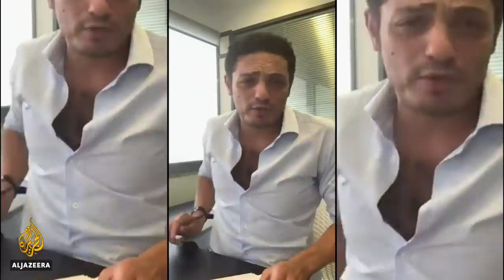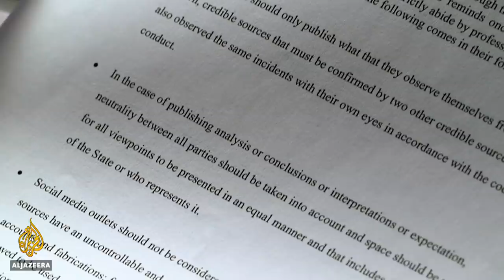What do Mohamed Ali's viral videos mean for Egypt's future? | The Listening Post (Lead)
They've been disappeared, silenced, and censored, but Egyptians are taking to the streets once again.

A few hundred protesters scattered across Egypt have been calling for an end to Abdel Fattah el-Sisi's rule, following a series of videos that went viral online.

They were posted by Mohamed Ali, a part-time actor and former military contractor now living in Barcelona, who described tales of rampant corruption, implicating the president himself.

Soon after, others began posting videos, many of which appeared to be the work of military personnel.

In a country that has clamped down on the media for years - jailing journalists, blocking websites and independent news outlets, silencing dissident voices, and filtering information through state-owned news networks - the protests were a rare instance of political unrest.

Some analysts say these developments may give a clue as to what's next for el-Sisi's government.

"It is not as simple as a dictator gone rogue and a people rising to tell him leave. There are forces, clearly, within the Egyptian deep state that are looking to finalise a solution," says Amr Khalifa, an analyst and political columnist.

"I've spoken to many … people on the ground. And indications are that the very same people who three weeks ago were saying 'Don't jump in the fray, this is a battle between generals,' are now saying: 'Whoa. Time out'. This arrogance cannot be allowed to stand. Hundreds have been arrested,'" he says.

"The regime is sending out messages that they are looking for a fight, and I believe that the people will give it to them."